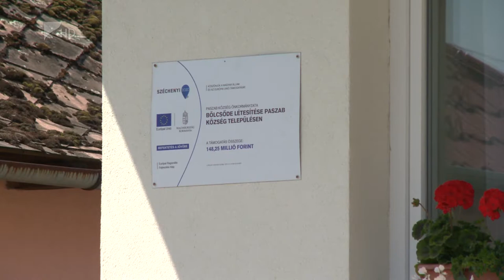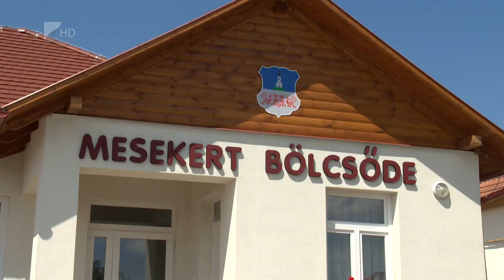Mesekert Bölcsőde Paszabon - Kölcsey Tv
Több mint 148 millió forintos TOP-os forrásból épült új bölcsőde Paszabon.
A beruházás része annak a kormányprojektnek, amelynek célja, hogy 70 ezerre nőjjön a bölcsődei férőhelyek száma Magyarországon. A fejlesztési program munkahelyeket is teremt, a kormány célja a bölcsődei gondozónők és dajkák bérének emelése. 42 millió forintból a korábban református szolgálati lakásként működő Paszabi Polgármesteri Hivatal épületét is felújították.